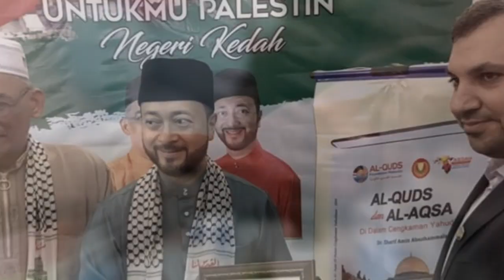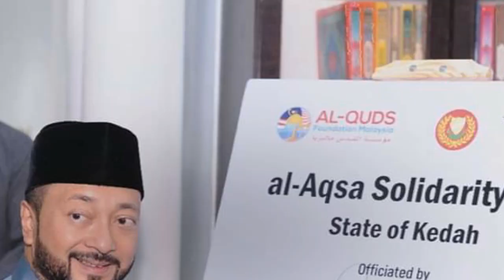Leader Biography: Dato' Seri Haji Mukhriz bin Mahathir (Part I)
Dato' Seri Haji Mukhriz bin Mahathir is a Malaysian politician who is the current Chief minister and Menteri Besar of the State of Kedah

Mukhriz Mahathir FC, Kampong Kuala Jerlun, Kedah, Malaysia

Golden Boy by Anisko & AhXon | No Copyright Vlog Music 🎧 YMSC - You Music
No copyright best sounds for creators.